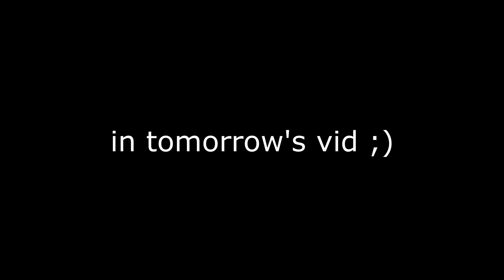so many FLY HACKERS - How I Play HCF #2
IP: play.vipermc.net

Texture pack(s) → HateFoo 10k
Downloads for all packs can be found at the bottom of description!